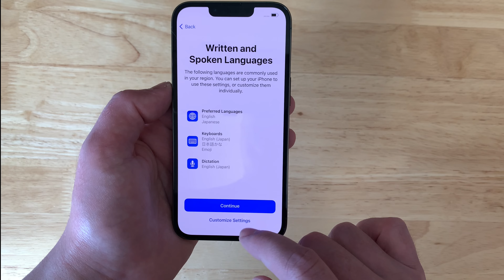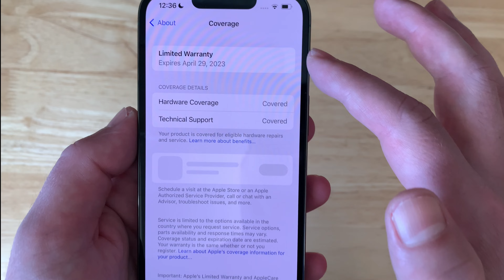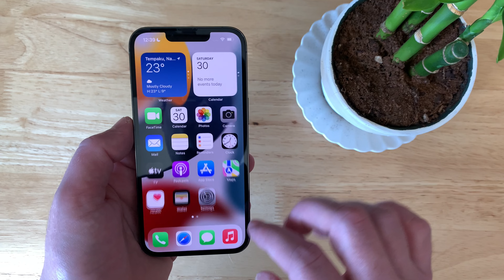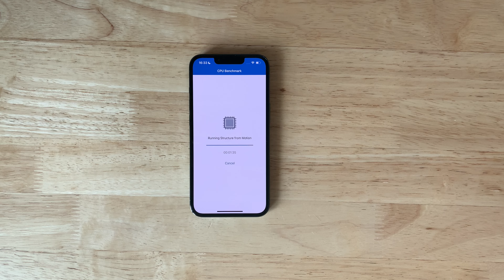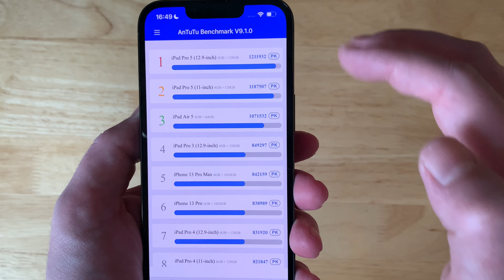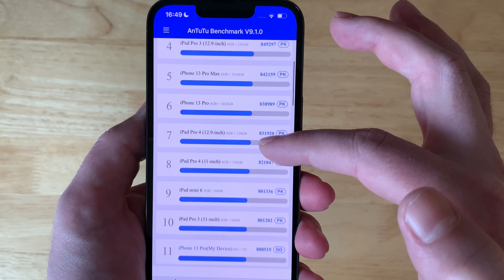Apple iPhone 13 Pro Alpine Green Relaxing Unboxing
Let's unbox the Apple iPhone 13 Pro in the new color: Alpine Green
While unboxing, we will also take a look at the camera capabilities inside and outside, as well as run Antutu and Geekbench 5 Benchmarks.

Price in US: $999
Price in India: ₹119,900
Price in Japan: ¥122,800
Price in Germany: €1.149
Price in UK: £949

(128GB in 2022)